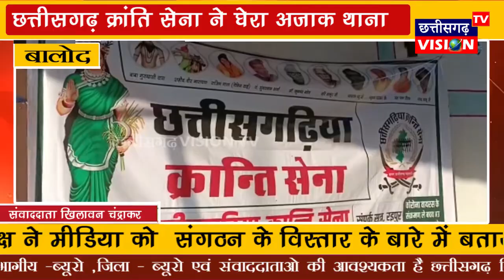Balod: छत्तीसगढ़ क्रांति सेना ने घेरा अजाक थाना || 30.11.2021 || CG Vision Tv